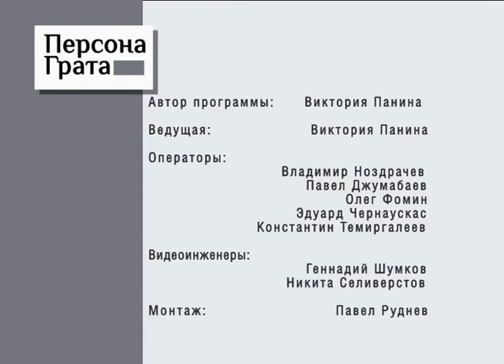Персона Грата 04.02.2015